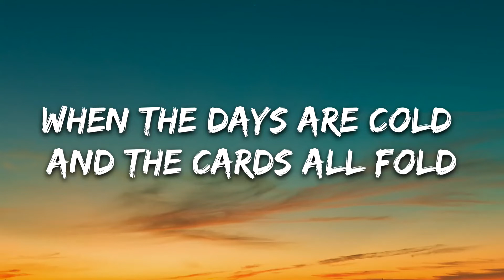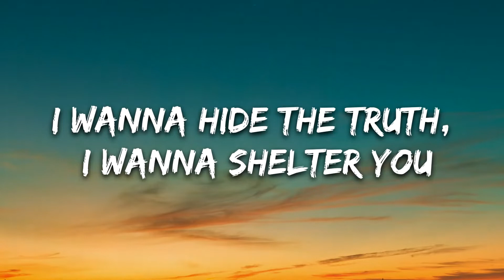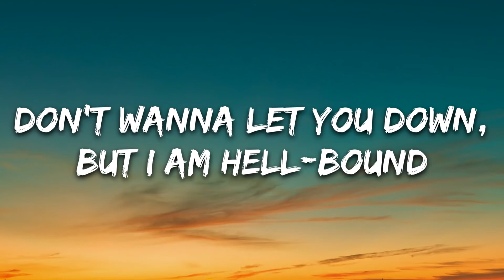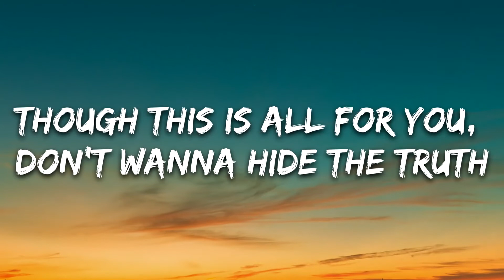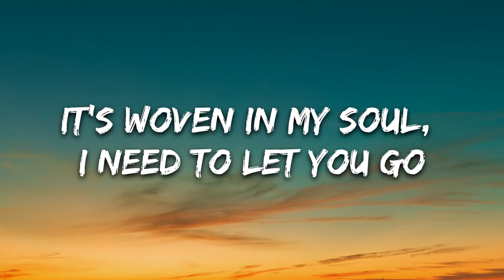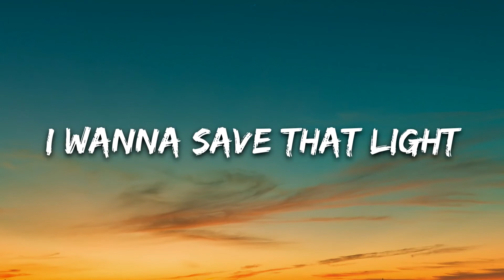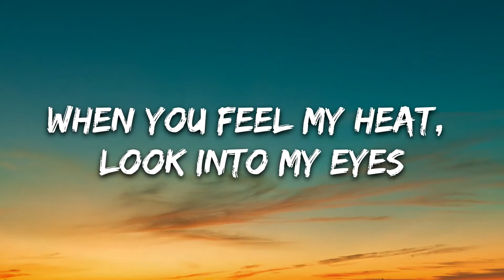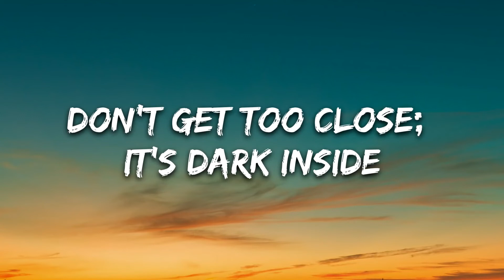Imagine Dragons - Demons (Lyrics) | 8D Audio 🎧